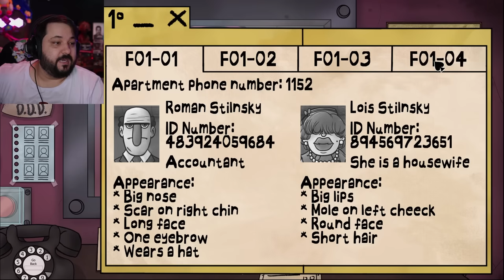O FINAL VERDADEIRO de That's Not My Neighbor!